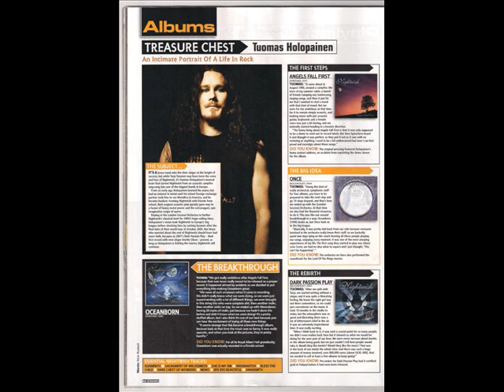Nightwish beauty of the beast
my first video made on movie maker